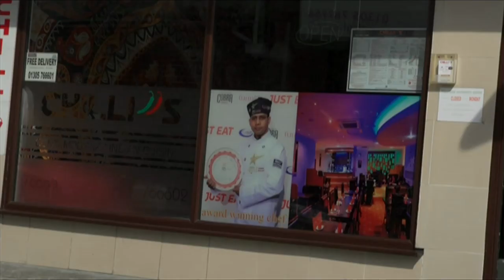Бизнес ва даромад: Иш бор, бизга аёллар керак - BBC Uzbek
Бизнес ва даромад: Бизга аёллар керак – акс-ҳолда касодга учраймиз, бизнесимиз ёпилиб кетади. Иш ҳам осон эмас, ишга ёллаш учун аёлларни топиш ҳам. Бошимиз қотган. Қани, ўша аёллар, дейишмоқда иш берувчилар. Бир кўринг-чи.